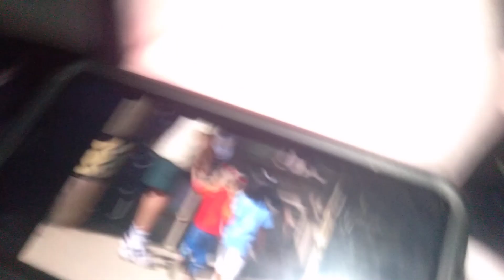Molly Gil And Gordon Watching Animal Adventures Elephants